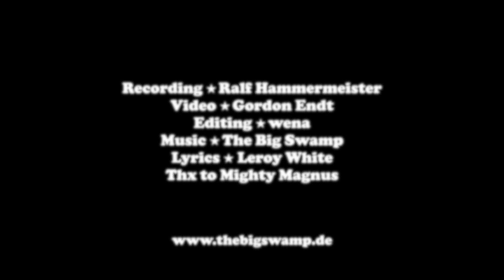The Big Swamp - Your Sins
THE BIG SWAMP have had a new line-up since mid 2020. YOUR SINS is the first single with Leroy White (vocals, harp), Dennis Krastinat (guitar, cigarbox guitar), wena (bass), Phil Hansmann (drums).

Thanks to Ralf Hammermeister (engineer), Gordon Endt (video), Mighty Magnus (drinking)!